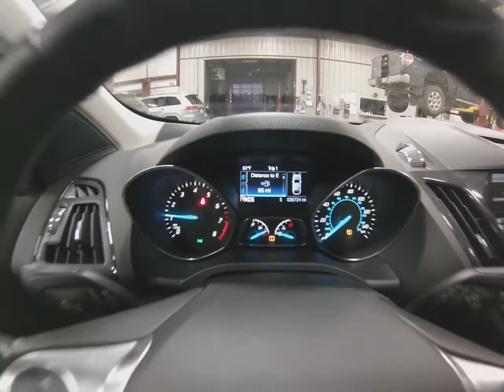2014 Ford Escape Titanium 4x4 SLT4502 Motor Inn Auto Group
This 2014 Ford Escape Titanium is a one owner, off lease, that has been wonderfully cared for.

On the outside this Escape is equipped with premium wheels and tires, touch n' go entry allowing you to leave your keys in your pocket or purse and unlock this vehicle with just a touch of the door handle, remote start for those cold days, drivers door mounted key pad entry, power rear lift gate, the hard to find panoramic sunroof that stretches the first and second rows, four wheel drive, and the powerful 2.0L motor.

On the inside we have full leather leather seats, memory drivers seat, steering wheel mounted controls, bluethooth streaming, Microsoft SYNC system, touch screen infotainment, front and rear safety sensors which allows for use of the automated parallel parking system, heated driver and passenger seats, multiple USB and AUX inputs, and a 60/40 folding 2nd row seats to allow for maximum storage.

To see more pictures of this one owner, off lease, 2014 Ford Escape Titanium please visit our